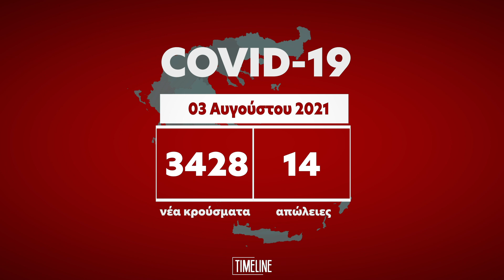Κορωνοϊός: 3428 τα νέα κρούσματα